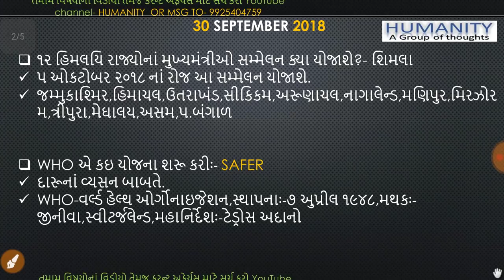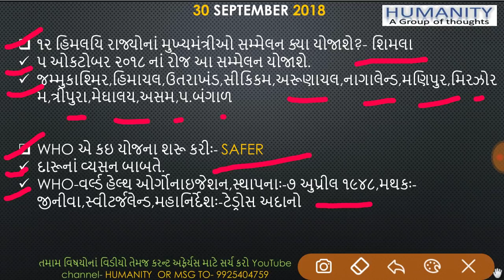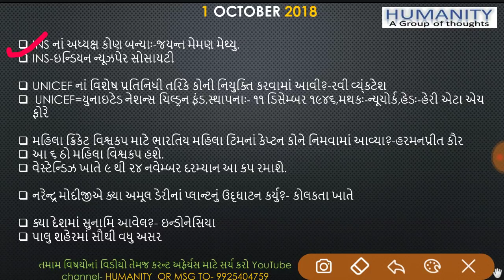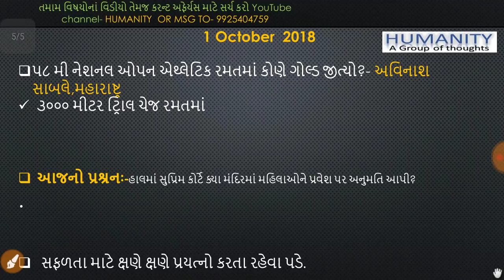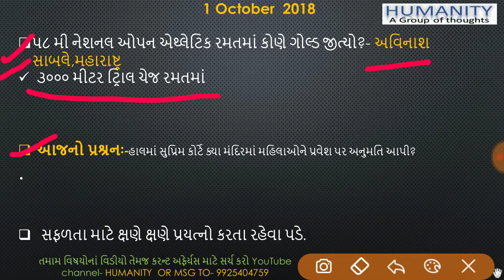current affairs in gujarati 30 sep-1 octo 2018